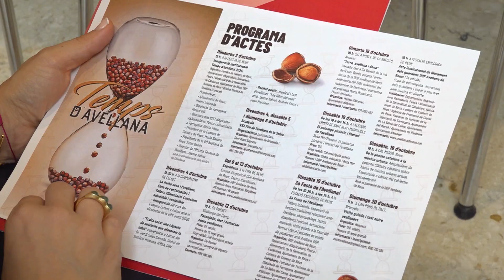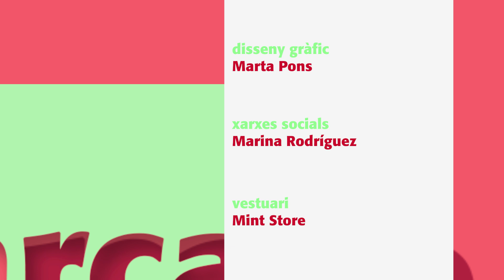150. La Comarcal I La fruita seca amb Sergi Martín